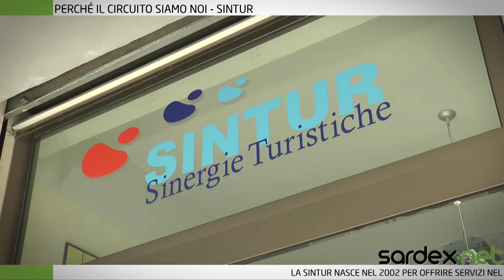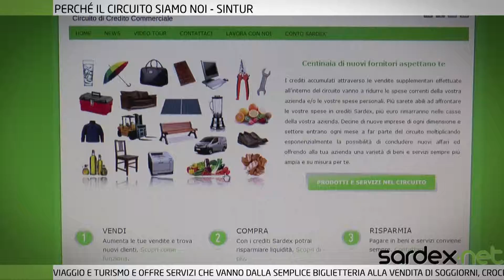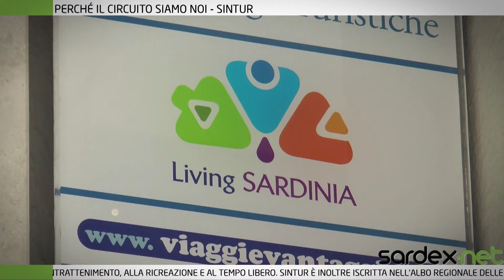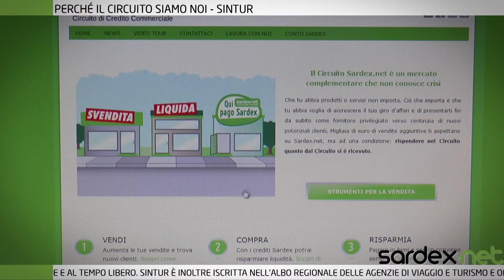Martino di Martino Sintur perché il circuito siamo noi!